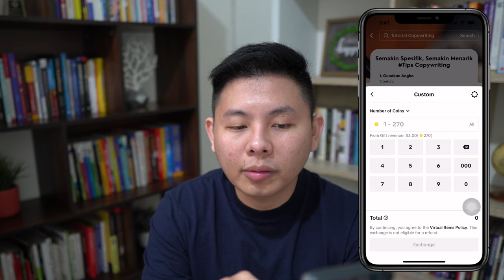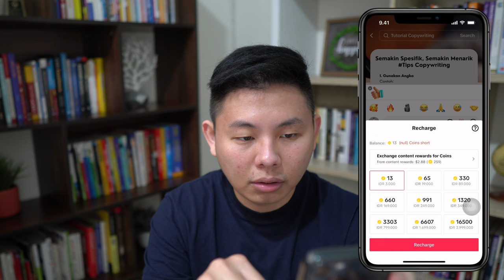Cara Menarik UANG dari TIKTOK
Kamu sering dapat gift dari Tiktok tapi bingung cara menarik saldonya? Yuk simak video kali ini agar cuan mu terus mengalir